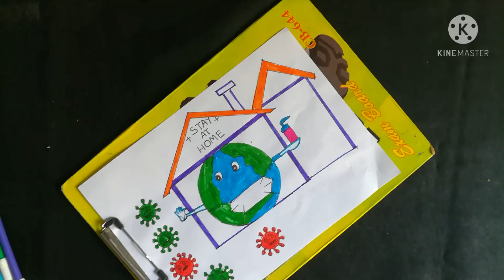Coronavirus awareness poster /how to Draw corona virus /Stay home stay safe 🙏